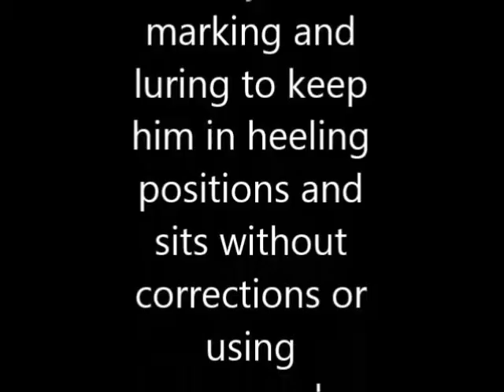Engagement-Step 3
The last part of our foundational training is engagement with the dog. Here we keep the dogs attention and focus by engaging the dog with us. We incorporate marking and luring the dog to make this process more fun and rewarding for the dog to ensure that he wants to stay engaged with us.

As training progresses, we engage less and less making the dog engage with us more and more to get that reward.

You will see a full training session at the end of this clip showing how we tie all steps together for our foundation of training.